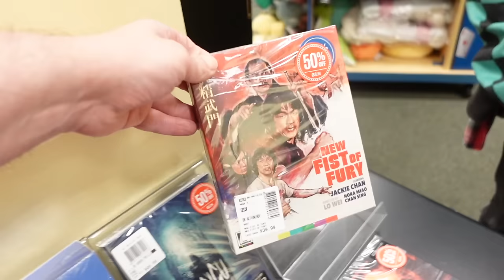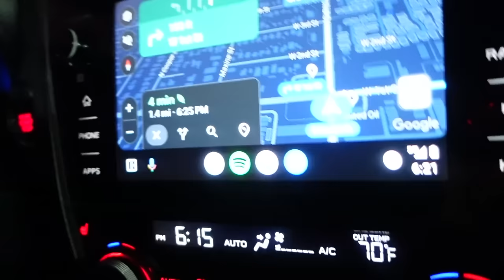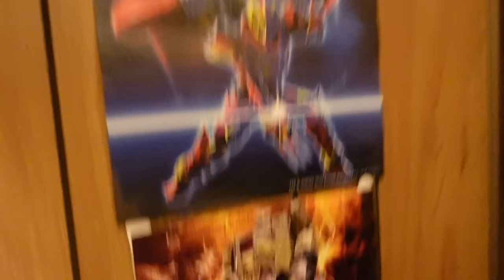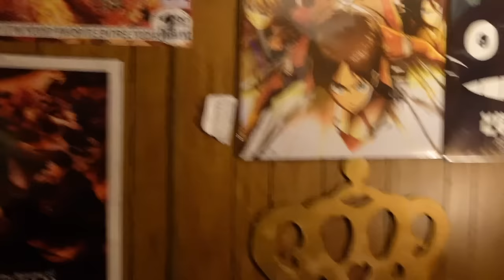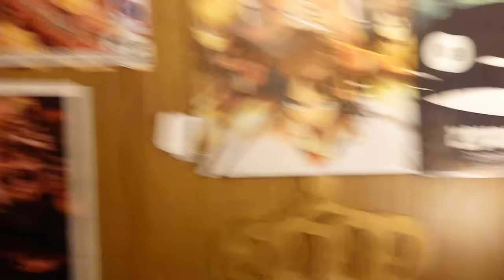Out & About With Gabriel and Swapmeet Searcher 2024 !!!